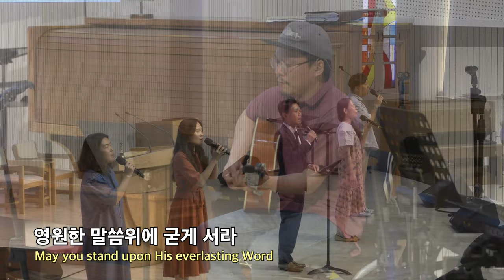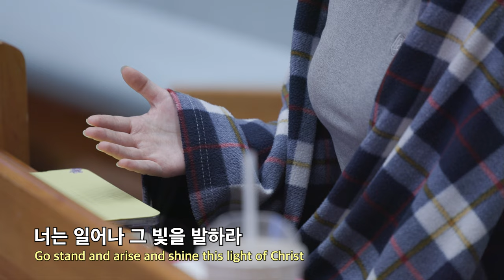20230906 대구하나교회 수요예배 찬양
00:00   수요예배 찬양
00:53   1. 그루터기 2000
04:51   2. 내 안에
10:20   3. 새 힘을 얻으리라
13:07   4. 주의 음성을 내가 들으니 (찬송가540장)
15:48   5. 작은 망대

- 1부 예배                             주일 오전 09 : 00
- 2부 예배                            주일 오전 11 : 00
- 3부 예배                            주일 오후 16 : 00

- 1st Service (SUN)                                       09 : 00 am
- 2nd Service (SUN)                                     11 : 00 am
- 3rd Service (SUN)                                      16 : 00 pm